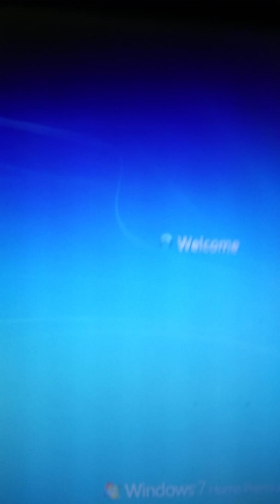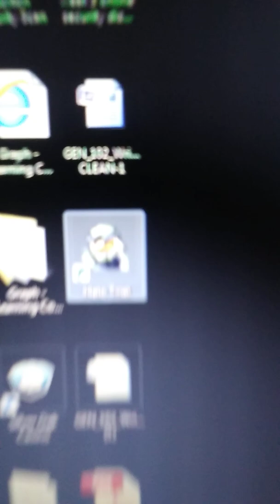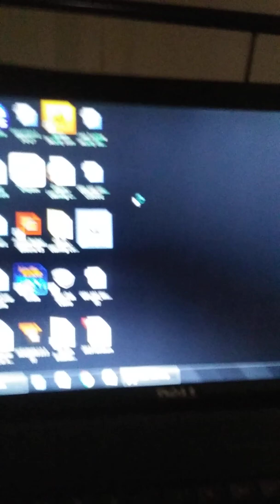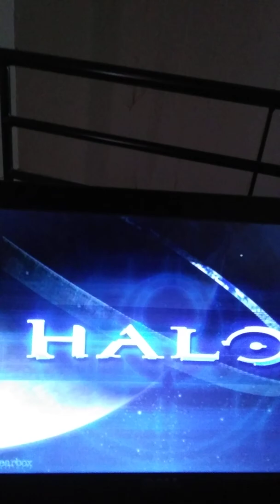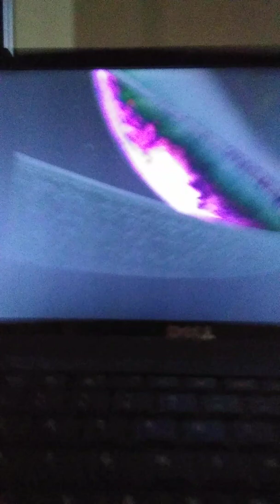Halo ce on my pc